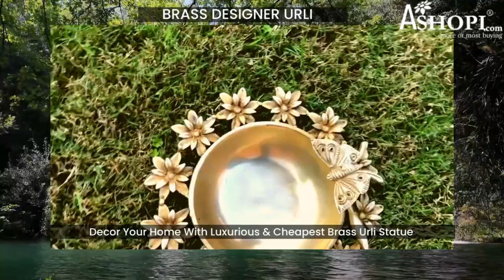Bowl with flowers and bird designer entry table top, bedside, mantel or counter top unique gift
Pick this gold flower-shaped bowl to add a distinctive element to the entry table, bedside, mantel, or countertop. Made of Brass, the bowl features textured detail perfect for displaying small finds or as an elevated catch-all.

Aakrati offers multi-piece manufacturing of lot of ready-made designs, custom designs and gift sized replicas for both the retail and wholesale markets. our facility is bell equipped to accommodate any quantity or production run that is requested without limitations or minimum requirement.

We can work with you on small runs, one time bulk orders or regularly scheduled maintenance orders.
Colours might look slightly different than the actual product, due to lightning used in mood shots during the photography sessions.

Your molds will be properly stored for easy reordering and with full confidential.